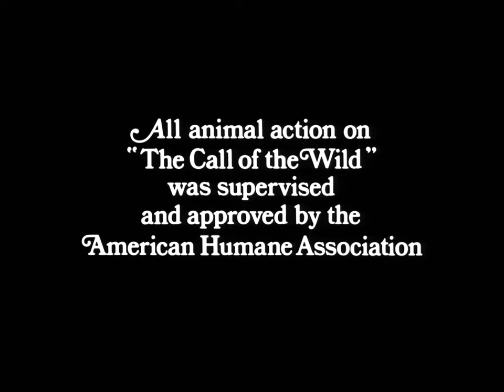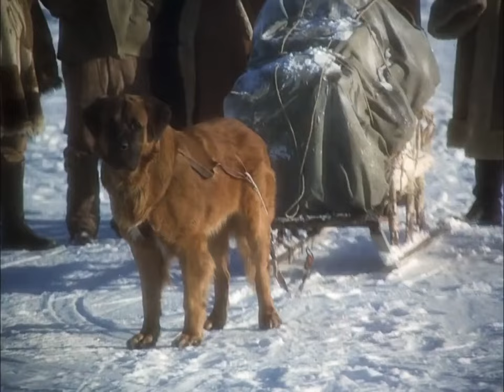Vahşetin Çağrısı The Call of the Wild Türkçe Dublaj Full İzle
full hd film izle,
tr dublaj film izle,2021
türkçe dublaj bilim kurgu filmleri türkçe dublaj filmler
türkçe dublaj
türkçe dublaj savaş filmleri 2021
yerli komedi
sinema izle
yabanci film izle youtube
film makinesi
yerli film 18 türkçe dublaj 2018 french
film komedi
film izle türkçe dublaj 2020
filmler 2020
film müzikleri
fiilimsi
filmleri
filmler 2020
filmler komedi
filmler filmler
filmler türkçe dublaj
filmler türk
filmler sokağı
filimler turkce
filmler aşk
filmler altyazılı
filmler aksiyon macera
filmler açılsın
filmler aç
bilim kurgu
bilim kurgu çizgi film
çizgi filmi
animasyon filmleri aşkdublaj,animasyon
korku filmi izle
bilim kurgu filmi izle,
türkçe dublaj macera filmleri,
türkçe dublaj korku filmleri,